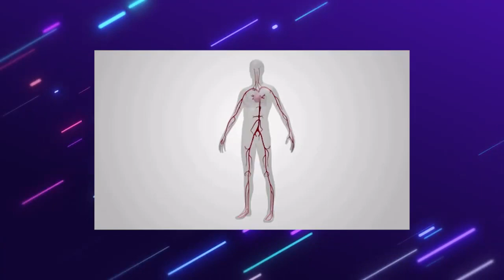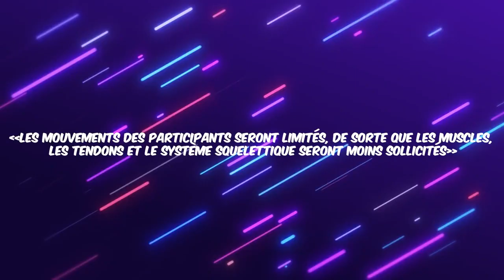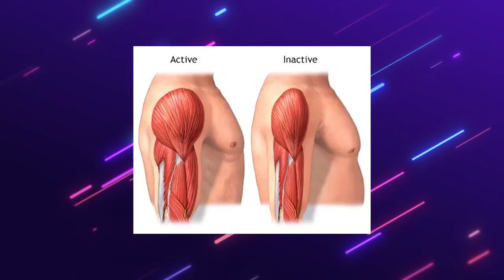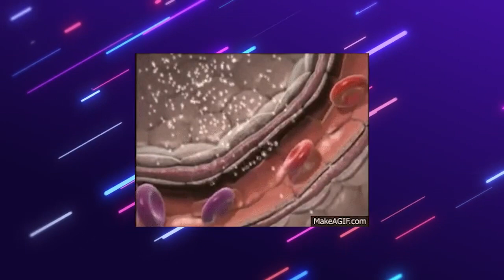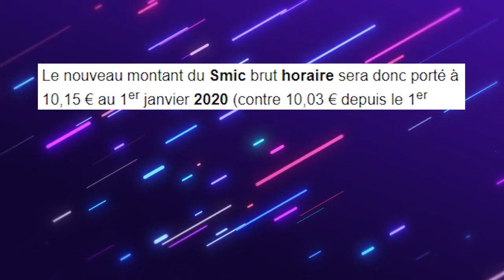GAGNEZ 16500 EUROS EN DORMANT !!! [REUPLOAD]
Ceci est la chaîne secondaire ! Ma chaîne Principale
🔔 Cochez la cloche pour ne rien rater ! (mettre sur "toutes les notifications" !)